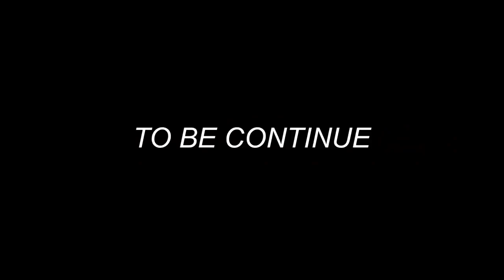Sabon Shiri (Munsha Karya) Episode 03 Latest Hausa Film Series 2021#